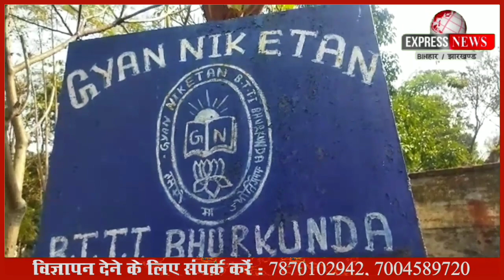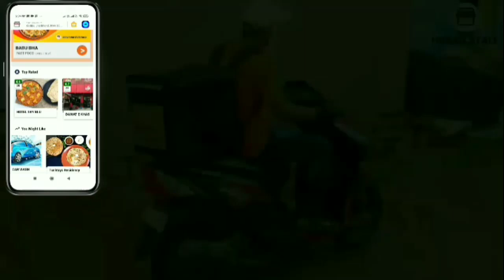कुमारी रक्षा पांडे ने जिले का नाम किया रोशन, राष्ट्रीय स्तर परीक्षा में 98% अंक हासिल की!